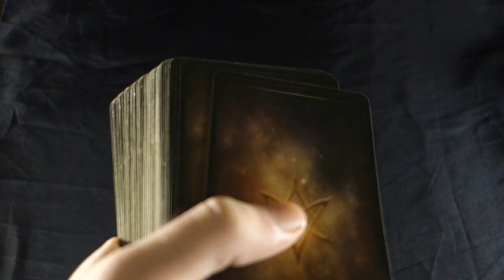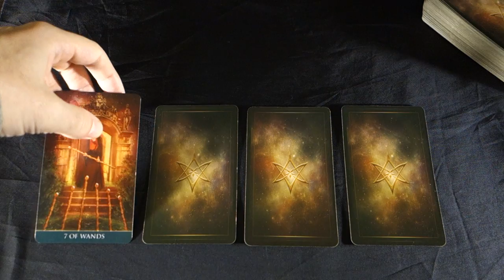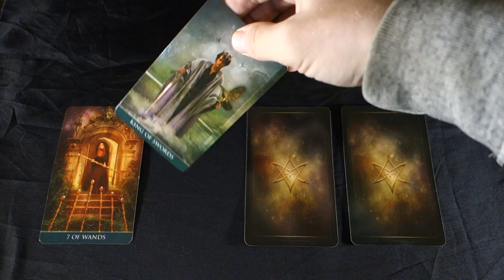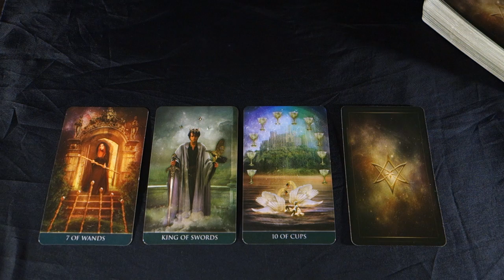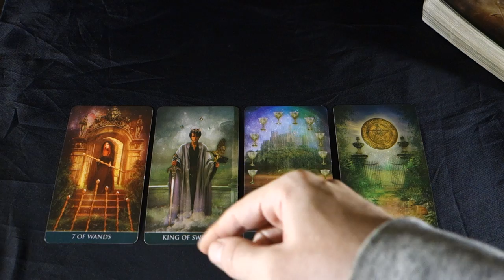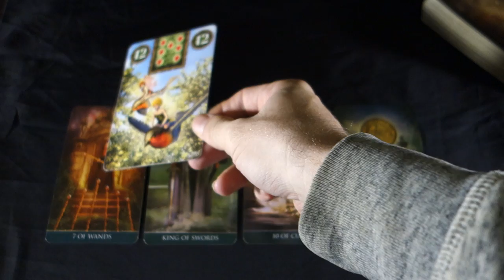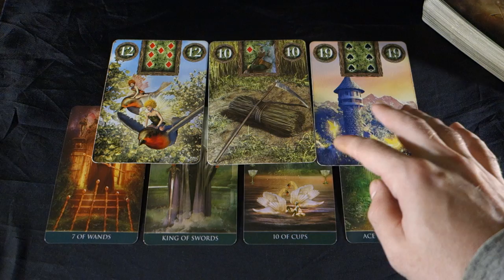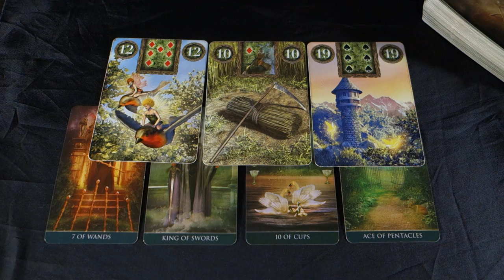LEO - A MANIPULATING MAN OR WOMAN WANTS WHAT YOU HAVE! Leo Weekly Tarot Reading November 5-11 2018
LEO - A MANIPULATING MAN OR WOMAN WANTS WHAT YOU HAVE! Leo Weekly Tarot Reading November 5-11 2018 For your extended Leo love and career reading just $1.49 for 2 spreads in one video